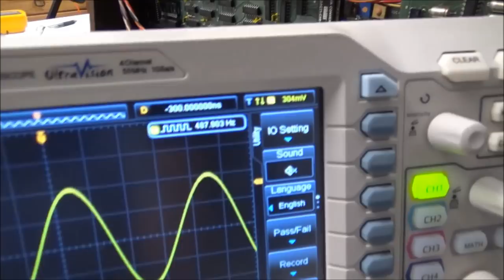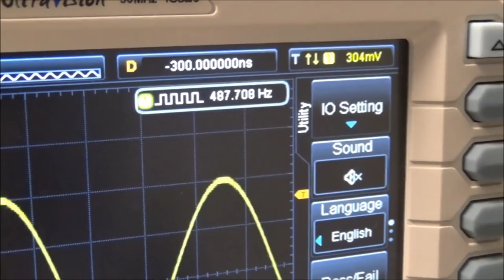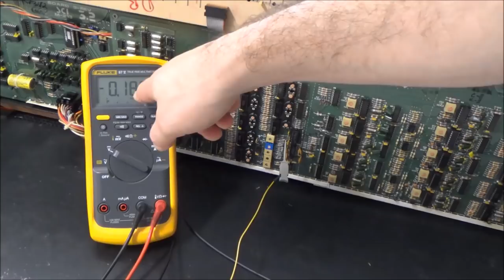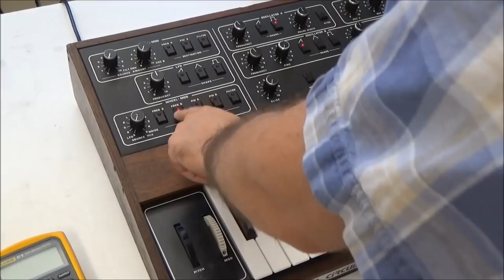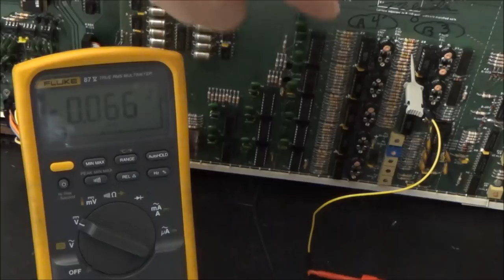Synthchaser #110 - Sequential Circuits Prophet 5 Functional Test & Calibration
I show how to verify the functionality, tuning, and calibration of a Prophet 5 and make the calibrations that are commonly needed to get these sounding right.  Not a musical video, but it provides an in depth look at the building blocks you have available with this powerful synth to create amazing patches.

0:02  Oscillators
8:59  Mixer
10:07 Unison, Glide & Pitch Wheel
12:12 Filter
25:15 Filter Envelope
27:37 VCA Envelope
29:20 LFO & Wheel Modulation
33:25 Poly-Mod